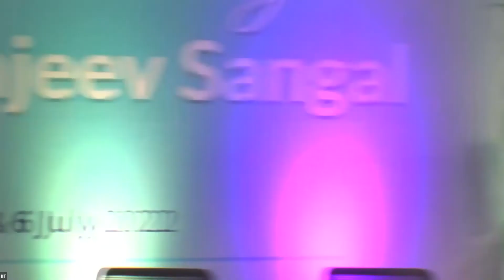Talk by Prof. Rajeev Sangal (Natural Language Processing)